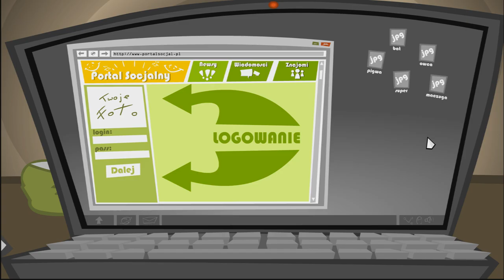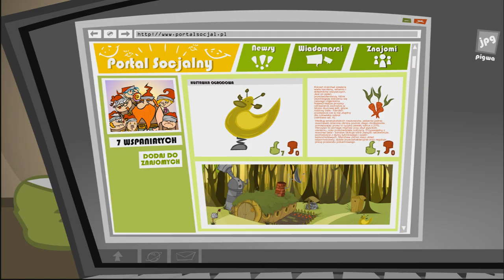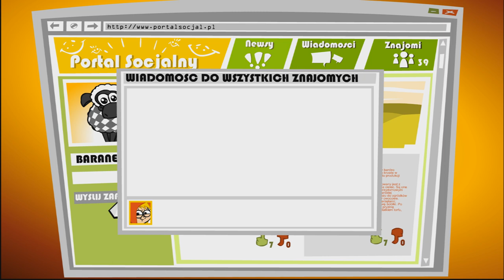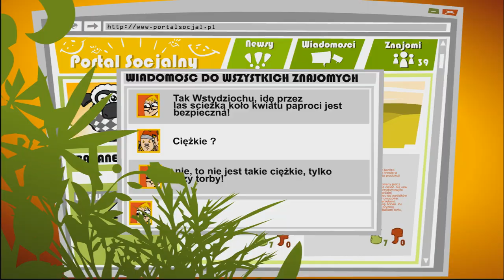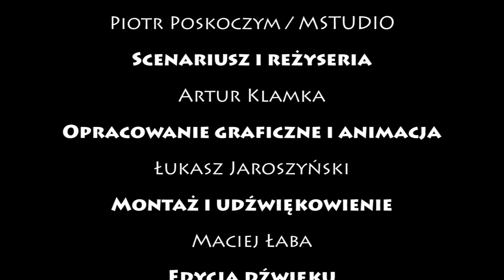Nieznajomi znajomi czyli 007 wyloguj się